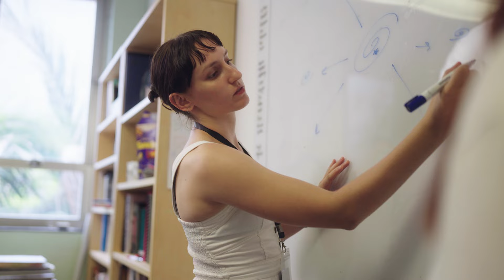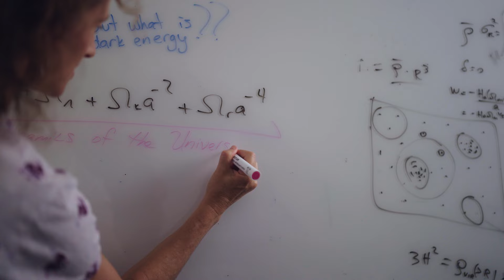Cool Jobs: Dark energy and dark matter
Cool Jobs: Astrophysics
Participant: Professor Tamara Davis AM

Dark energy and dark matter are among the most profound puzzles facing fundamental physics. The University of Queensland's Prof Tamara Davis is an astrophysicist who studies the elusive “dark energy” that’s accelerating the universe. With over twenty years in the field, she’s measured time-dilation in distant supernovae, helped make some of the largest maps of the galaxies in the universe and monitored hundreds of supermassive black holes.

Tamara did her PhD at the University of New South Wales on theoretical cosmology and black holes, then worked on supernova cosmology in two postdoctoral fellowships, the first at the Australian National University (collaborating with Lawrence Berkeley Laboratory) and the second at the University of Copenhagen, before moving to Queensland to join the WiggleZ Dark Energy Survey team working on mapping the galaxies in the universe. When not staring into space, she’s representing Australia at the World Championships for Ultimate frisbee!